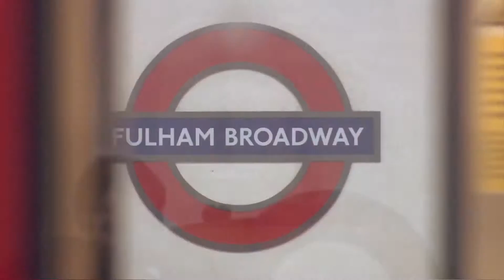MBNA - Contactless Payments on Transport for London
Graham Le Saux talks to the ease of use of Contactless on the Transport for London (TfL) network.

Cards issued by MBNA Limited.
Credit available subject to status to UK residents aged 18 or over.